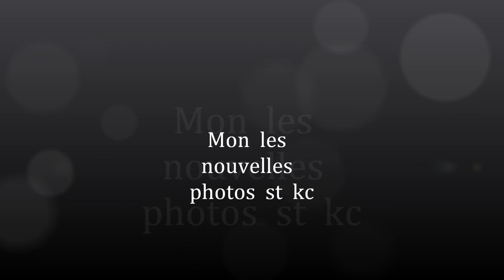Mon les son belle